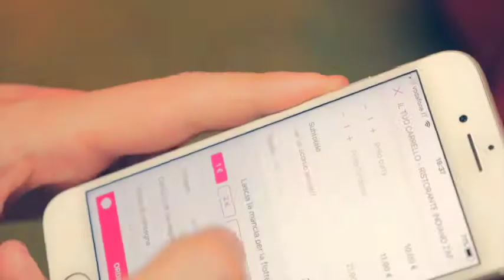foodora Firenze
Spot promo foodora-Ristorante Indiano Zafferano